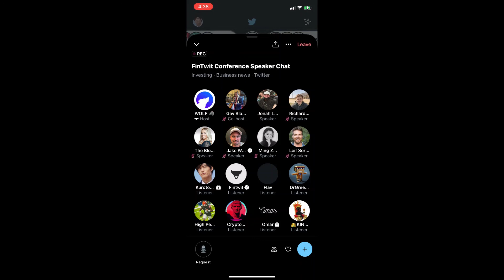FinTwit Conference Chat- March 29th, 2022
In this Twitter Spaces about the upcoming FinTwit Conference, our Speakers share a once-over of what's to come for this year's event, which is being held in Las Vegas. Tune in to learn more!